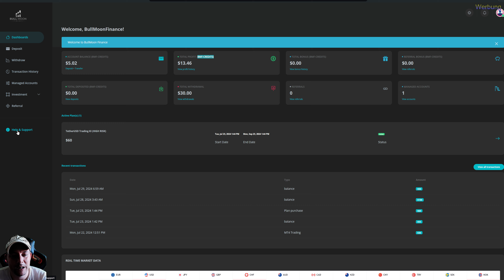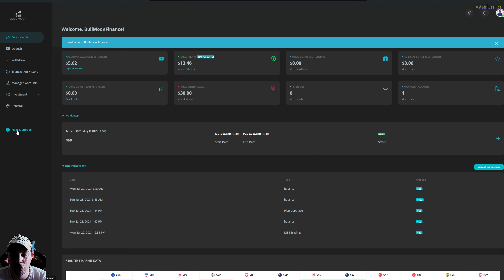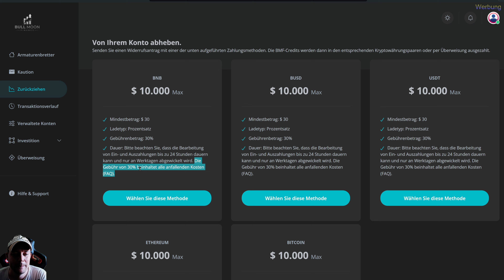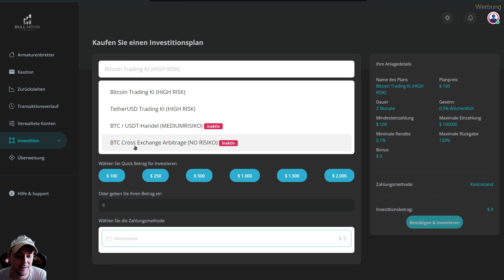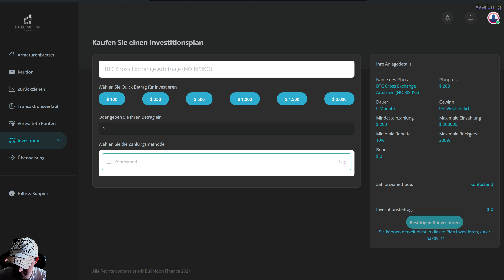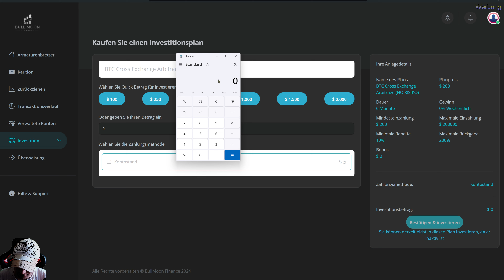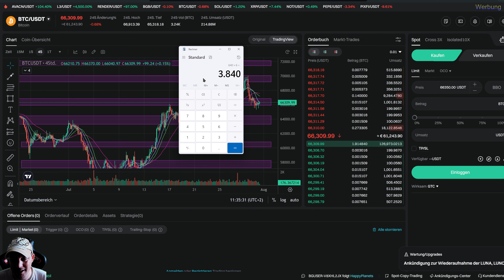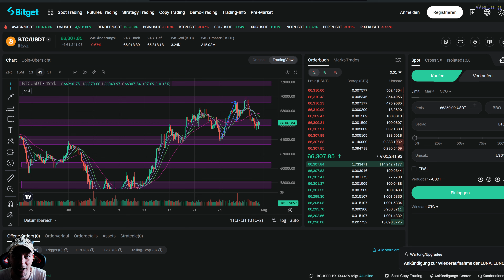Arbitrage Trading Pool Going Online - System Explanation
Alles, was ich an Börsen oder Bots nutze oder Infos, finden Sie auf meiner deutschen Webseite. Wir empfehlen Ihnen, die AGBs / Richtlinien sowie die FAQs für diesen Kanal und die Webseite dort zu lesen.

Everything I use for exchanges or bots can be found on my German website.